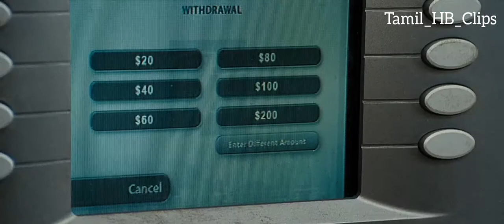Eagle Eye Movie Scene In Tamil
To : Tamil HB Clips
All For Your Support

Credits:
TM & © Dream Works Pictures (2008)